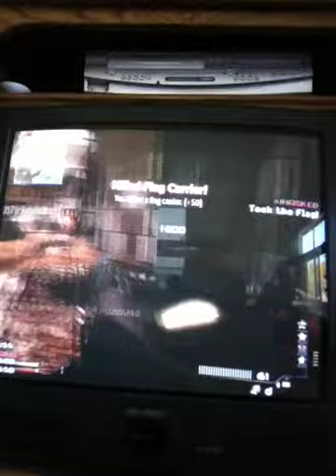My First MOAB!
Sorry I haven't uploaded any videos in a few weeks and sorry about the commentary. It was crap, I just needed to upload a gameplay and I promise I will start uploading more often. I have so many gameplays on my computer that are youtube worthy